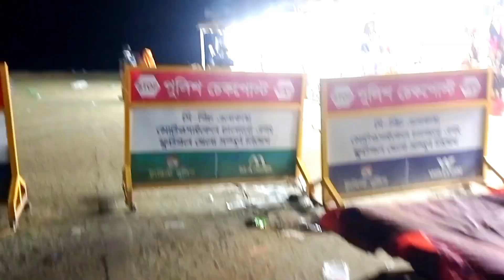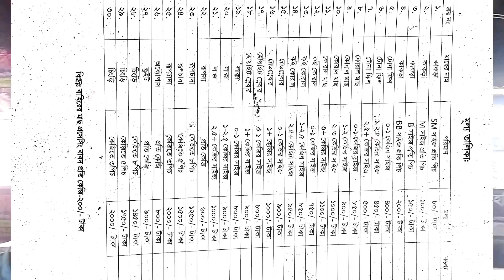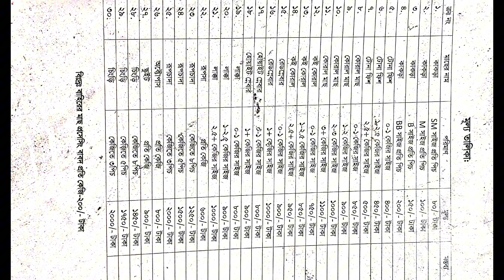Travel to kuakata |কুয়াকাটা ভ্রমন কালে কিছু বিষয় লক্ষ্য রাখা উচিত |kuakata travel Gaid